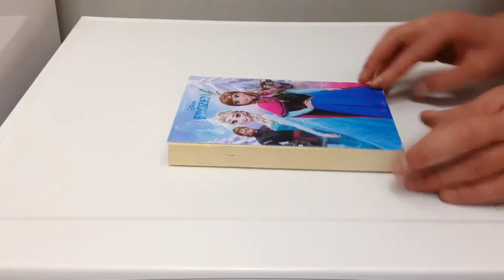Disney Frozen Table Lamp | Homemade Disney Frozen Table Lamp | How to make a Table Lamp | DIY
In this video i will shows you how to make a table lamp from couple random Images from Frozen and square edged wooden sticks.